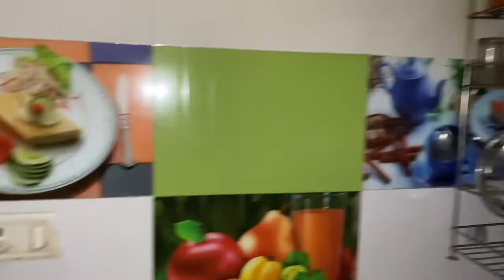हमने नवरात्रि के अवसर पर देवी माँ का कीर्तन कराया । Devi Maa kirtan video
Aaj humne Navratri ke avsar par apne ghar par Devi Geet  Kiya .